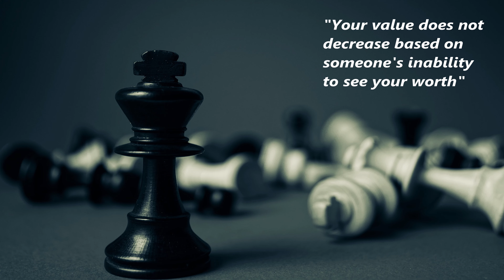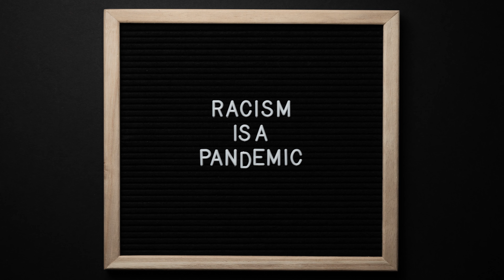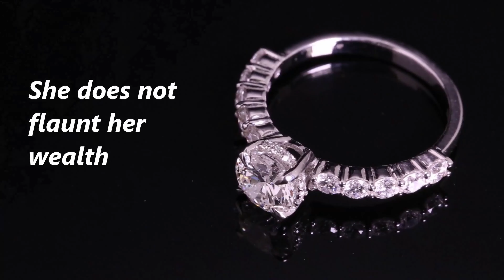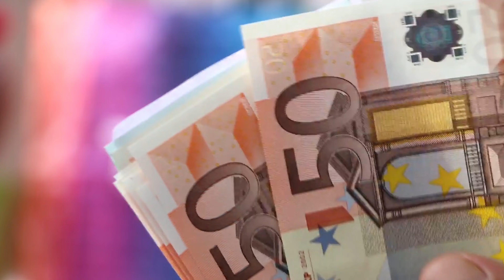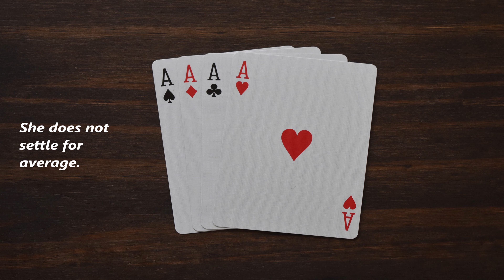15 Signs of A High Value Woman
Who is a high value woman? Find out in our video.
In this Impressive IQ video we will be answering the following questions:
What are the 15 Signs of a High Value Woman?
What are the main traits of a woman?
How can you tell if you meet A High Value Woman?
Who is a high quality woman?
What makes a woman a high-vlue woman?
What are the good qualities of a good woman?
What are the good qualities of A High Value Woman?